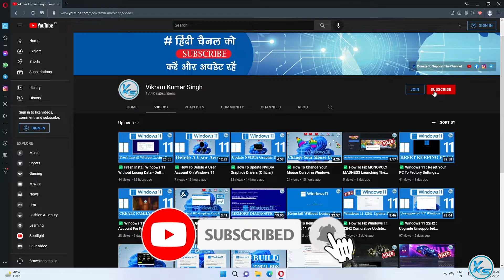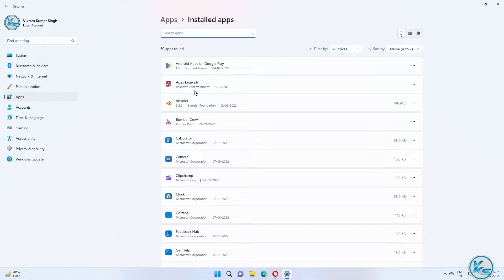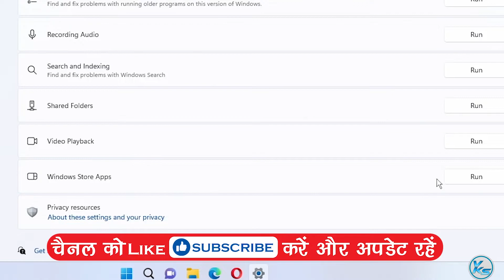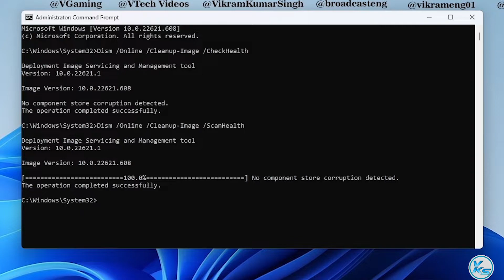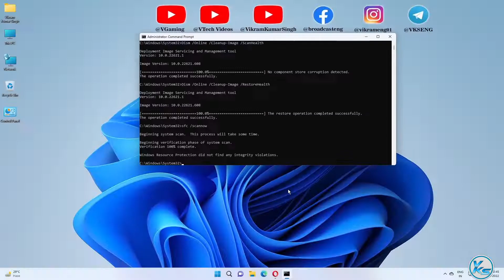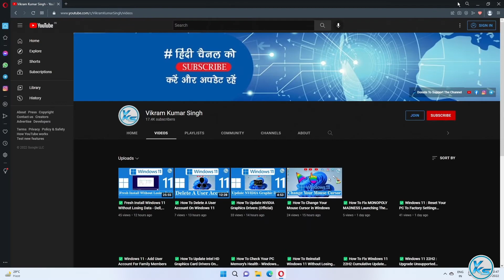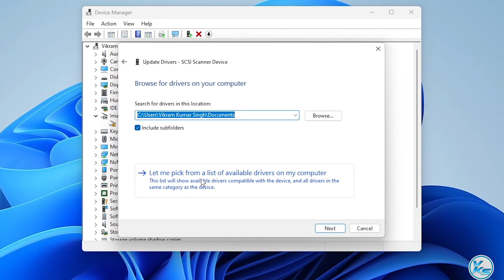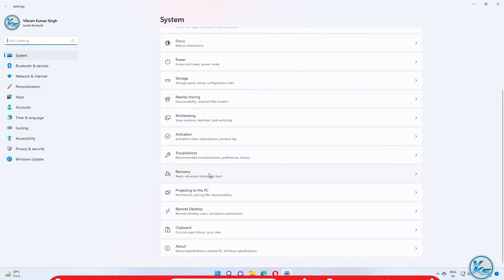✅ Camera Missing in Device Manager On Windows 11 Fix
❤ SUPPORT ❤
In This Tutorial, I will be Showing You ✅ Camera Missing in Device Manager On Windows 11 Fix | Windows 11 Device manager Me camera missing Kaise fix Kare | विंडोज 11 फिक्स पर डिवाइस मैनेजर में कैमरा मिसिंग
🔗LINK'S MENTIONED🔗

Commands Used:
sfc /scannow

Useless Tags :
camera missing in device manager windows 11
camera missing from device manager
camera missing windows 11
camera missing after windows 11 update
missing caught on camera
camera missing device manager
camera driver missing windows 11
imaging device camera missing
camera driver missing in device manager
camera option missing in device manager
camera missing from device manager windows 11
camera missing in device manager
camera missing in windows 11
camera missing on device manager
camera driver missing windows 11 dell
camera driver missing windows 11 Lenovo
missing camera windows 11